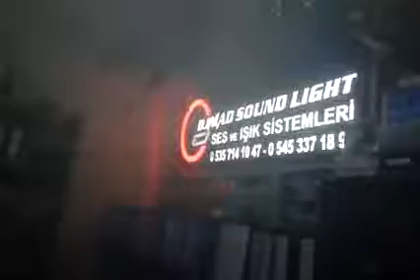Beam Spot 230 Movinghead 3 Watt RGB Laser Çok Renkli Disco Club Light DJ MAD SOUND LIGHT SYSTEM TR